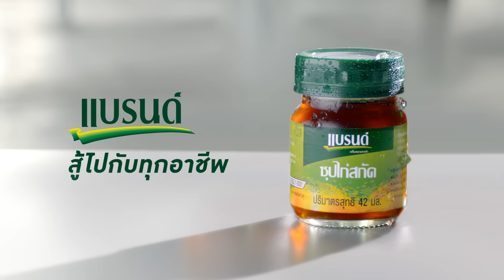BRAND'S TVC – แบรนด์ สู้ไปกับทุกอาชีพ เพราะเราคือทีมไทย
เรื่องราวที่จะปลุกให้คนไทยทุกอาชีพไม่ท้อถอยกับอุปสรรคต่างๆที่เกิดขึ้นในปัจจุบัน และเตรียมตัวให้พร้อมอยู่เสมอที่จะ “สู้”  เพื่อไปสู่ความสำเร็จและเป้าหมายที่ตั้งไว้
แบรนด์ "สู้" ไปกับทุกอาชีพ